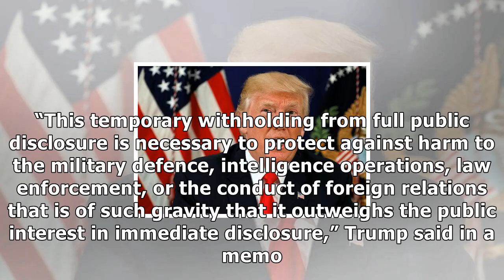US Newspapers - Will release all jfk files to end ‘conspiracy theories’: trump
Will release all jfk files to end ‘conspiracy theories’: trump
Washington, Oct 28   US President Donald Trump today said he will release all files associated with the assassination of former president John F Kennedy to end all “conspiracy theories“. Trump said this in a tweet a day after the National Archives, at his direction, released more than 2,800 secret files related to the assassination of Kennedy on November 22, 1963. At the same time, he agreed to the request from various intelligence and security agencies mainly FBI and CBI, to withhold quite a nu...